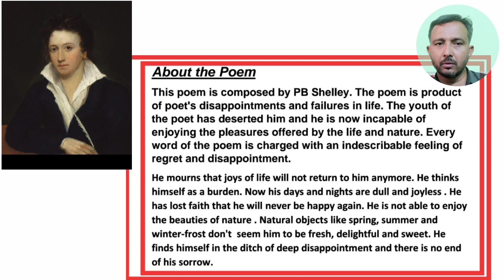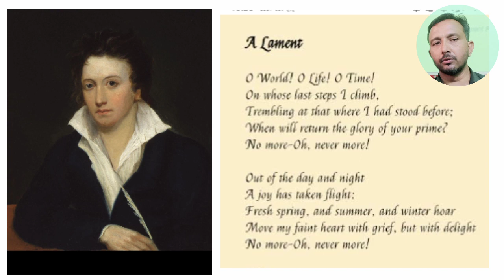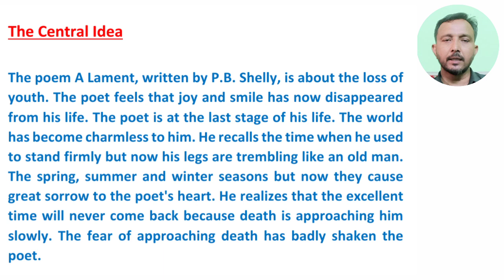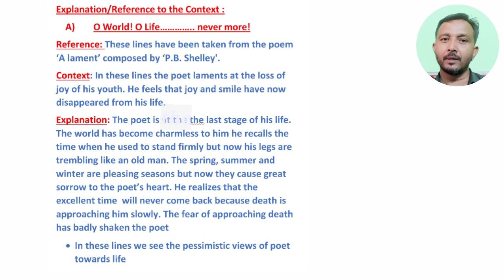A Lament by P B Shelley ( in Hindi )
A sad but a beautiful poem by Shelley. A dejected, hopeless and sorrowful life turned a young man into an old person.
The poet is at the last stage of his life. The world has become charmless to him. He recalls the time when he used to stand firmly but now his legs are trembling like an old man. The spring, summer and winter are pleasing seasons but now they cause great sorrow to the poet’s heart. He realizes that the excellent time  will never come back because death is approaching him slowly. The fear of approaching death has badly shaken the poet.